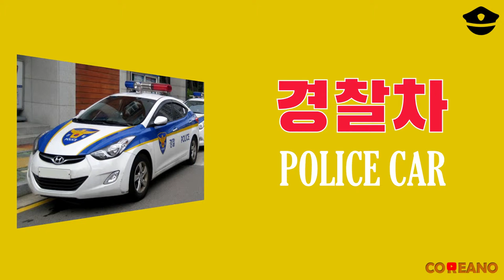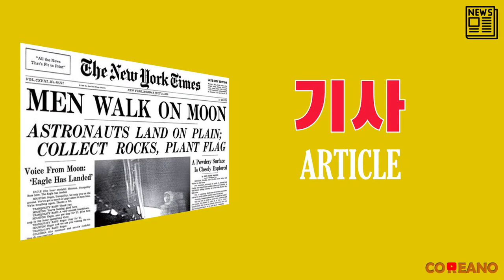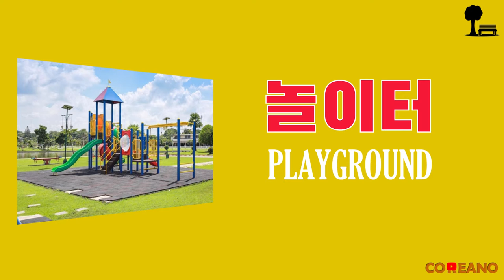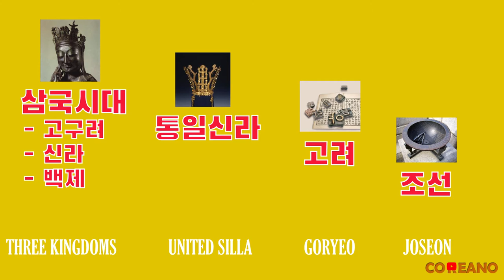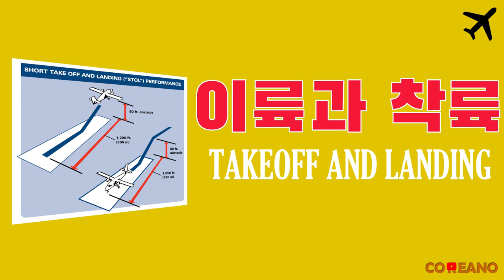Look around The Town (Public offices & places) to learn Korean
How to say 105 town-related words in Korean;
Public office, city hall, mayor, civil servant, citizen, police station, police officer, police car, criminal, fire station, firefighter, fire truck, fire, fire extinguisher, 119 Rescue Center, post office, mail carrier,